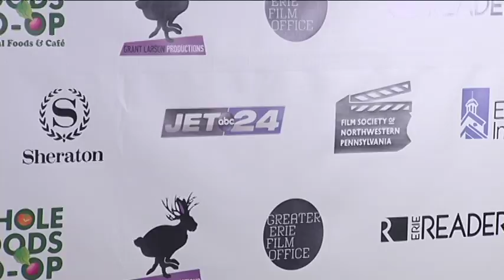FILM OSCARS FUNDRASIER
Jaclyn Seymour reporting.